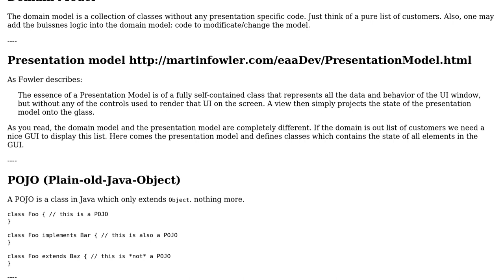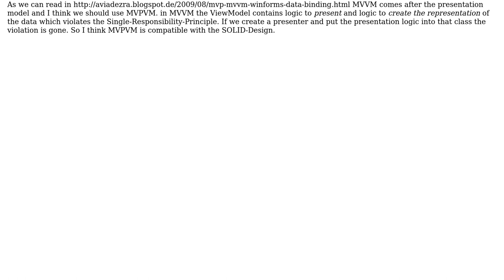Software Engineering: Domain Model vs Presentation Model vs General Function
With thanks & praise to God, and with thanks to the many people who have made this project possible! You are responsible for your own actions.